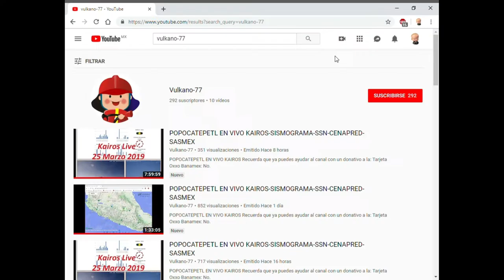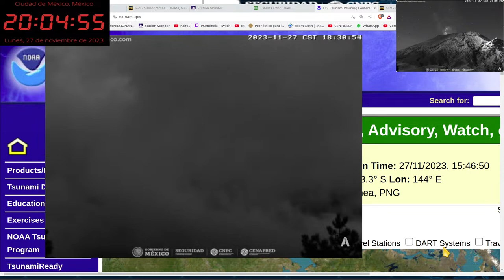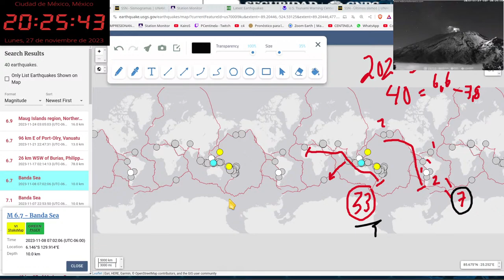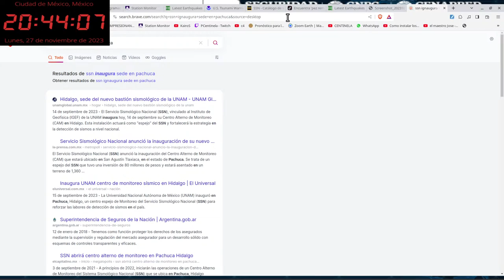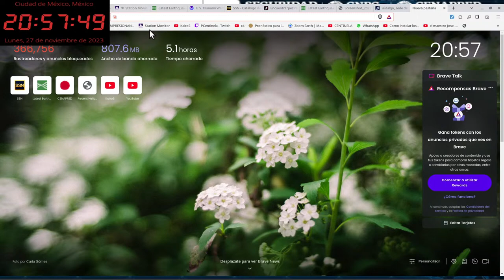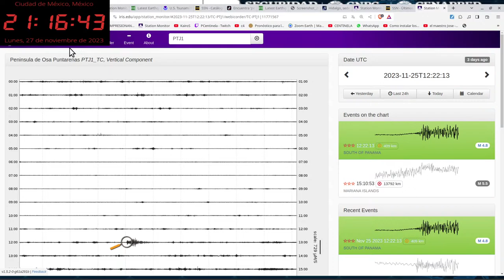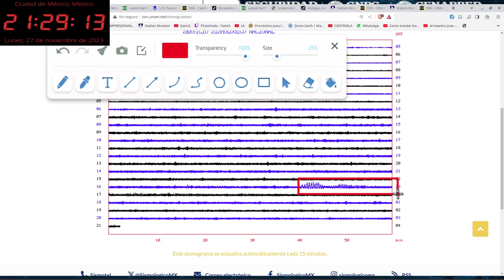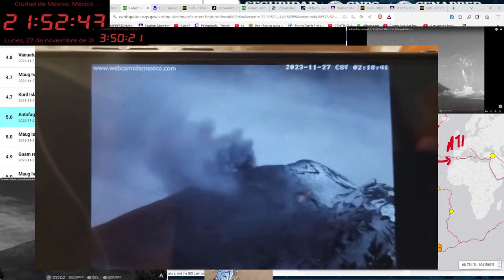🔴PEZ REMO APARECE HABRÁ TERREMOTO M7.6 EN AMÉRICA🔴LLEGA REGISTRO DE M6.6 A CDMX DESDE PAPUA N.G🔴